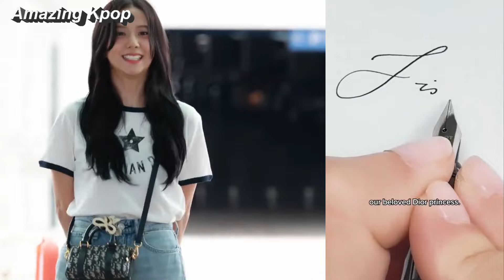Jisoo ST0LE all spotlight at Dior's Haute Couture AW 2024 runway show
Jisoo ST0LE all spotlight at Dior's Haute Couture AW 2024 runway show, She is indeed the main event.